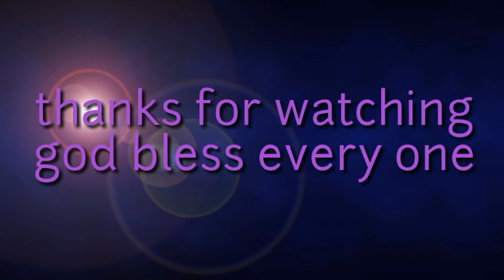Thursday preparation for 2nd lap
Webes na pero easy conditioning parin haha:)